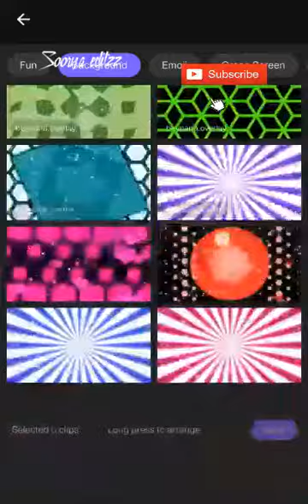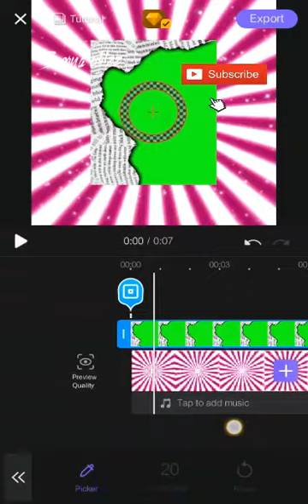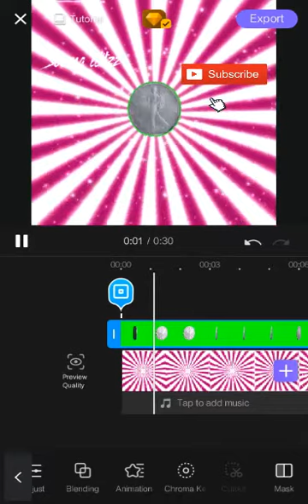How can remove green screen of a. video layer